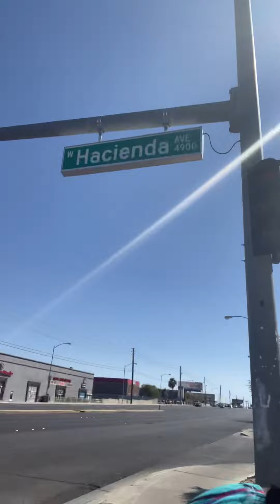Why is this light so long